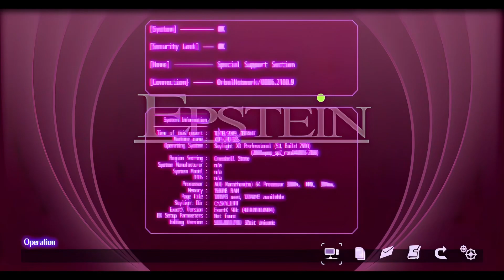The Legend of Heroes: Trails from Zero Part 57 - Tio's Past